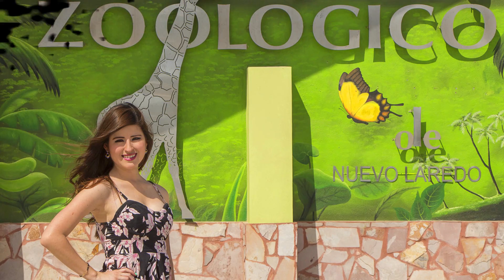DORA POR LA CIUDAD - ZOOLOGICO DE NUEVO LAREDO